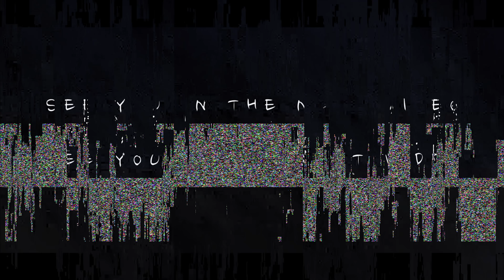Which one should I bring on a trip around the world? NY and LA meet-ups...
Update: NY meet-up: Sunday, September 16th, 2pm, Central Park (Central Park S/6th Ave in front of the Jose de San Martin monument).

Hey guys! By the time this video goes live, I am probably already in New York or on my way. New York will kick off a trip around the world which will take me to some really nice places.

In NY I am going to have a meet-up on September 16th and LA the meet-up will be on the 23rd.

Hope you enjoy the episode! See you again soon!! 👌